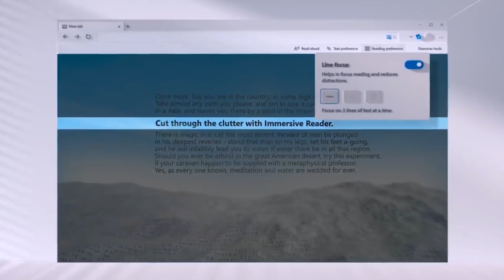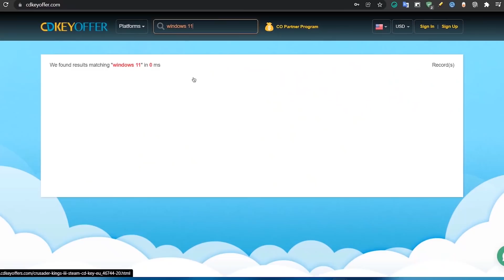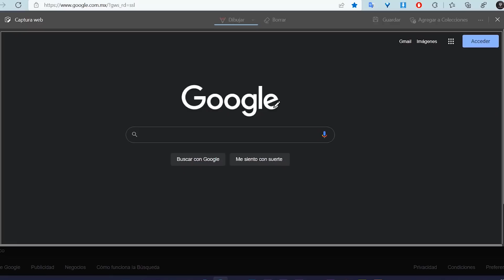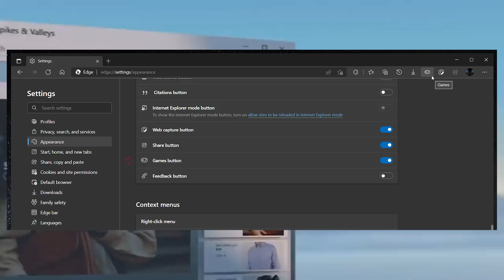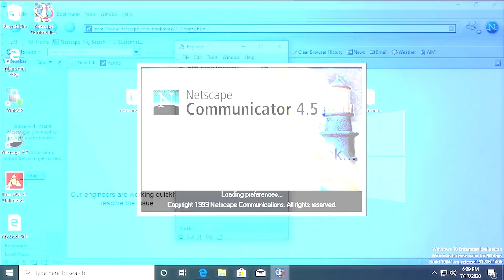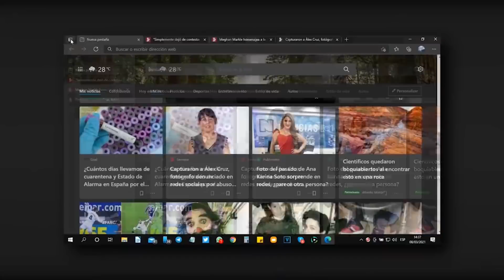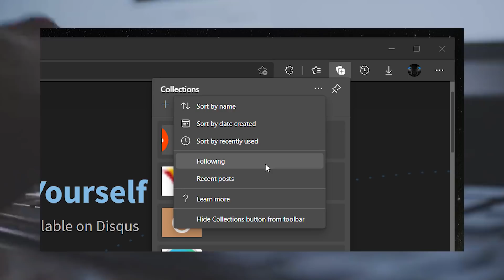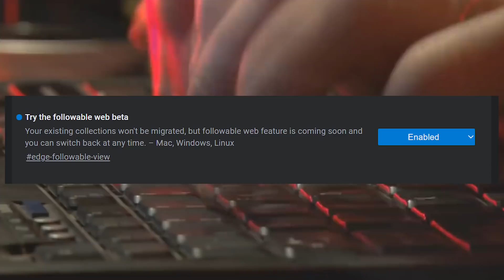AHORA⚡EDGE se ESTA CHROMATIZANDO / Nuevas FUNCIONES RARAS al NAVEGADOR!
⭐Los juegos llegan a Edge con una nueva función y con ello otras funciones que estan volviendo al navegador en un navegador demasiado saturado.